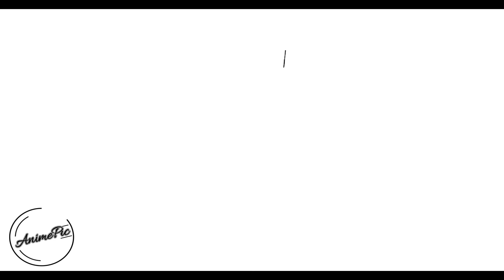COMO DIBUJAR A GAARA (KID) DE NARUTO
Aprende a dibujar a Gaara

كيف ترسم
رسم تعليمي
Как нарисовать
рисунок учебника
Як малювати
малюнок підручника
Ինչպես նկարել
Necə cəlb etmək
Nola marraztu
কিভাবে আকে
як намаляваць
Kako nacrtati
Как да рисувам
Com dibuixar
Қалай аударғым
Sa unsa nga paagi aron sa pagkalos
Kodi kudzatunga
如何绘制
如何繪製
අඳින්න කියලා
Kako crtati
Hvordan tegner man
Ako kresliť
Kako pripraviti
Kiel desegni
Kuidas joonistada
Hoe te tekenjen
Como deseñar
როგორ დავხატო
איך לצייר
Hogyan rajzolj
Otú isere
Cara menggambar
Talking
ಹೇಗೆ ಸೆಳೆಯಲು
របៀប​នៃ​ការ​គូរ
ວິທີການວາດ
Quam ad hauriendam aquam
Kā izdarīt
Kaip piešti
Wéi gekropt
Како да се подготви
എങ്ങനെ വരയ്ക്കാൻ
Kif tiġbed
Me pēhea te ki te utu
कसा काढावा
Хэрхэн зурах
कसरी आकर्षित गर्न
Hvordan tegne
څنګه رسم
چطوری طراحی کنیم
Jak rysować
ਕਿਸ ਖਿੱਚਣ ਲਈ
Кантип тартат
Како цртати
How to atamela
How kuzochera
Kumaha ngagambar
Paano Gumuhit
எப்படி வரைவது
Jak kreslit
ఎలా గీయాలి
Nasıl çizilir
متوجہ کرنے کے لئے کس طرح
Qanday chizish
Làm thế nào để vẽ
Indlela ukuzoba
ווי צו ציען
Indlela ukudweba